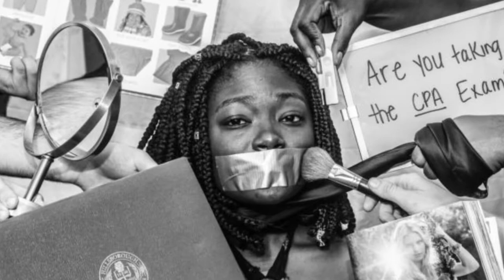For Colored Girls Trailer LHHS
Langston Hughes High School Presents
For Colored Girls... a Choreopoem by Notzake Shange